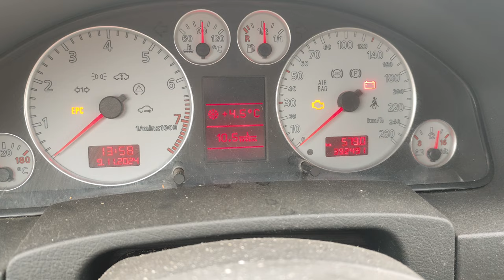objawy nietolerancji histaminy cz. pierwsza - termoregulacja ciała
Postaw mi Kawke w Wirtualnej Kawiarni :) Zapraszam